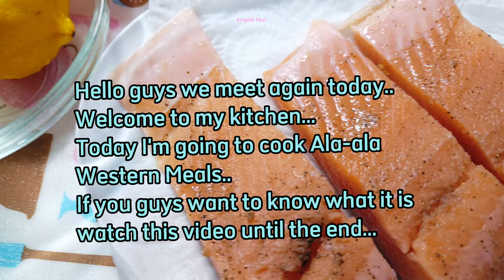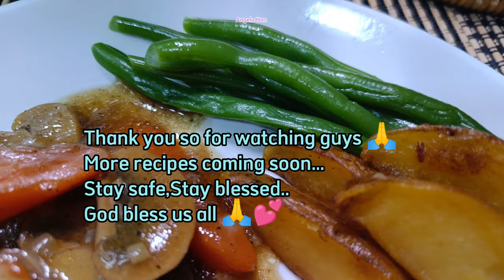Pan Grilled Salmon With Lemon Sauce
Hello guys we meet again today.. how are you..so for today video I will share with you guys simple Western cuisine my style...main ingredient for this recipe I use Salmon and Lemon and few others side dishes.. hopefully you guys will enjoy watching...if you interested with those recipes feel free to try it at home.. thank you so much for watching 🙏 see you guys again in my next video..